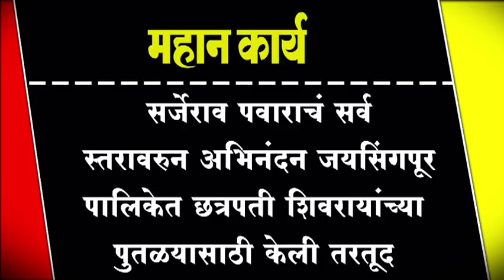सर्जेराव पवाराचं सर्व स्तरावरुन अभिनंदन जयसिंगपूर पालिकेत छत्रपती शिवरायांच्या पुतळयासाठी केली तरतूद